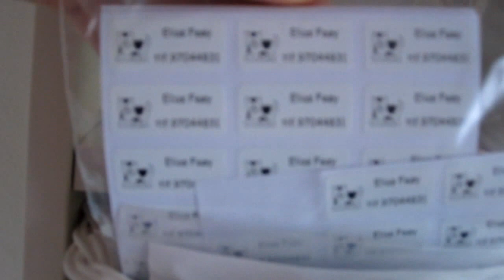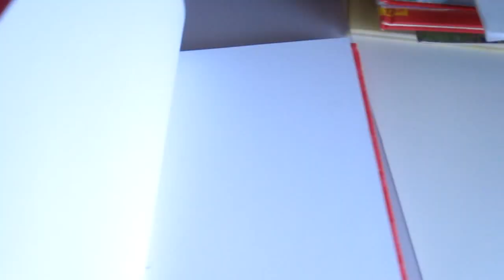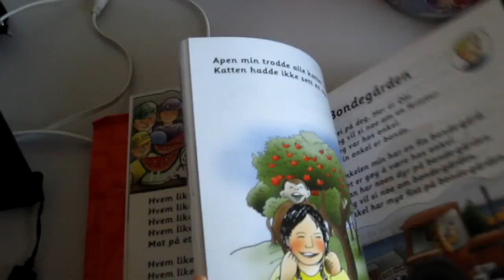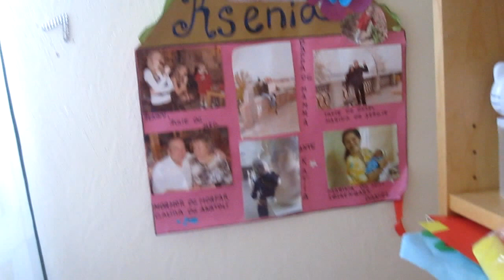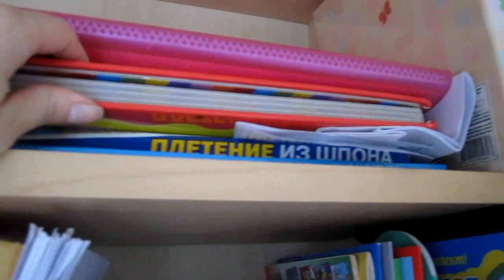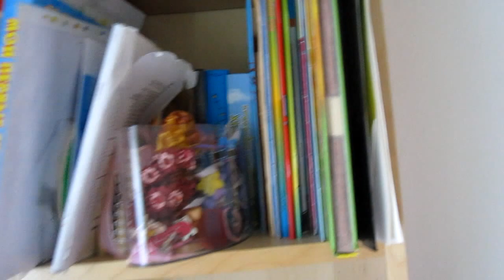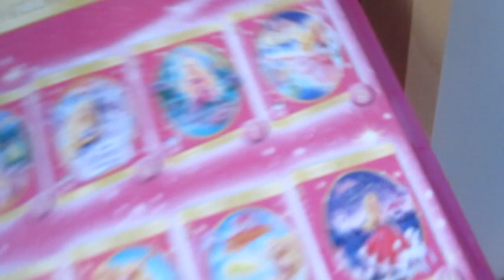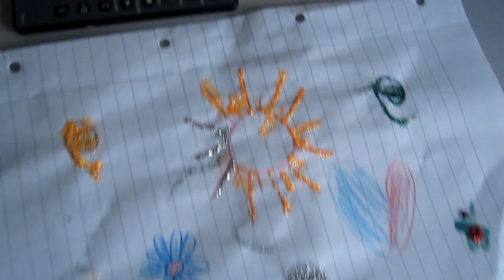Комната моей принцессы:)!